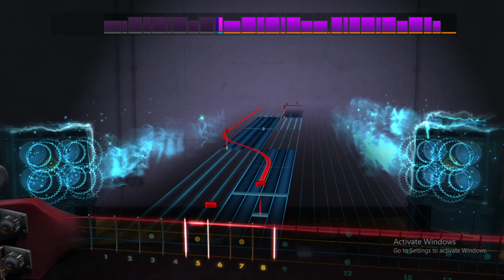"Foolin'" Def Leppard - Rocksmith 2014 CDLC (Bass)